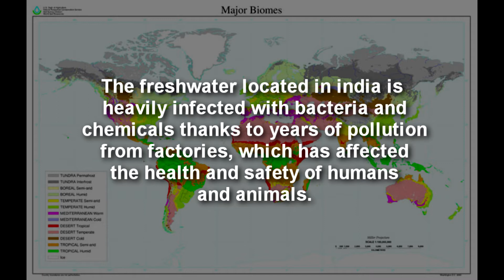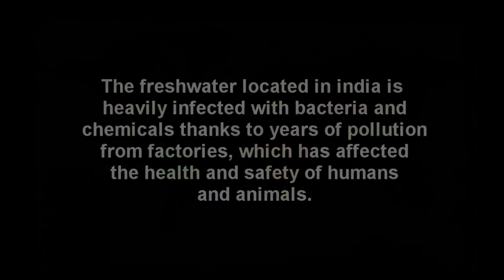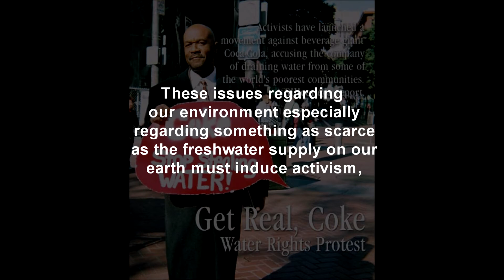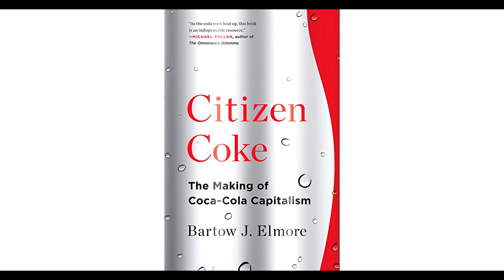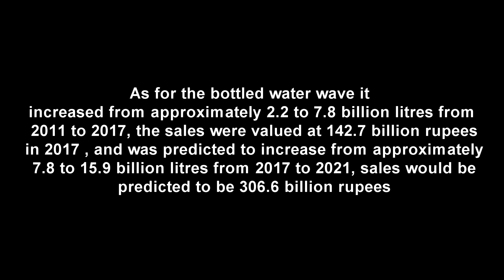real one IMPACT